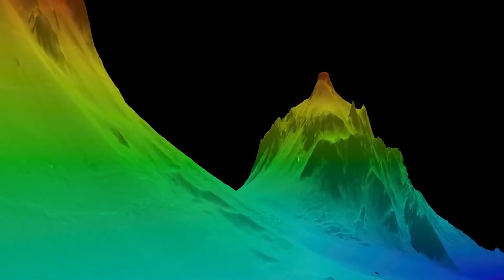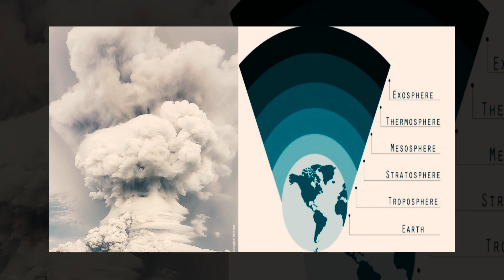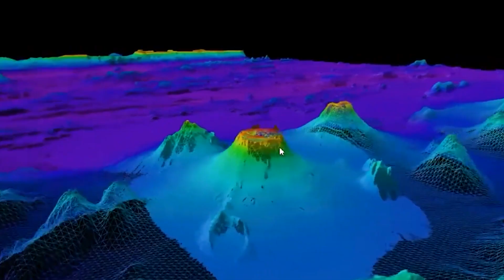The Deadliest Eruption Of The 21st Century That Changed Earth Forever!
The Deadliest Eruption Of The 21st Century That Changed Earth Forever! | Hunga Tonga Volcano Eruption

In the depths of the Pacific Ocean, a force of nature unleashed its fury in an event so powerful it left scientists shocked. It wasn’t just another volcanic eruption—it was an unparalleled display of Earth’s raw, untamed power. A blast so colossal it sent shockwaves racing around the globe, rippled through the atmosphere multiple times, and triggered a tsunami that spanned oceans. This wasn’t just a local catastrophe; it was a phenomenon that reached into the stratosphere, altering the climate, disrupting ecosystems, and leaving an indelible mark on the planet.

Video Chapters:
0:00 Intro
1:11 Geological Context
2:01 The Eruption
3:42 The Immediate Impact
5:19 Global Atmospheric and Climatic Effects
6:58 Seismic and Geological Aftershocks
7:42 Disaster Preparedness
8:53 Future Outlook